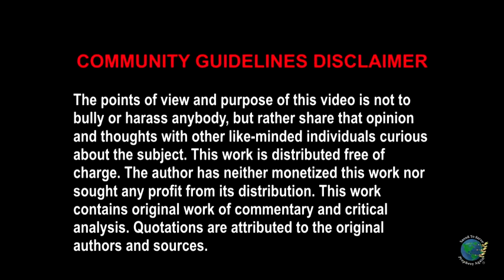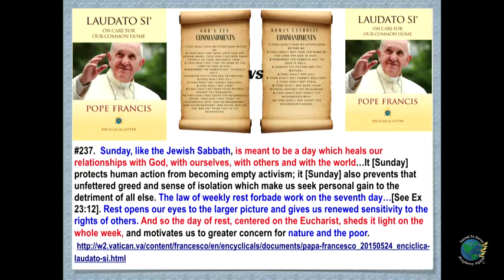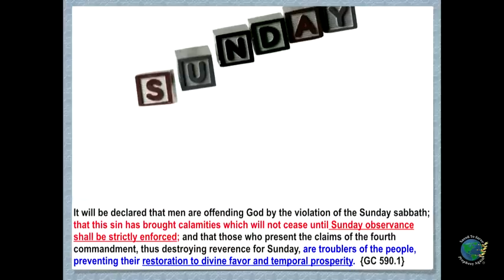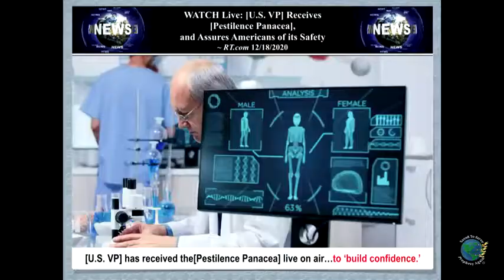Leaders Take Elixir Satan Told Eve He Ate Forbidden Fruit & It Was Safe Eve Ate Yield Not To Tempter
THESE ARE MY LINKS TO MY LAST CHANNELS. You tube took my back up channels down .PLEASE SUBSCRBE AND pass it on.  HERES A LINK TO MYBACK UP CHANNEL.
THEY ARE TAKING DOWN A LOT OF MY VIDEOS FOR A REASON.